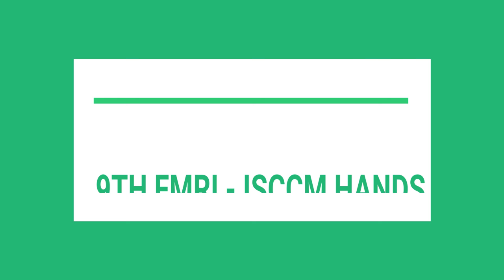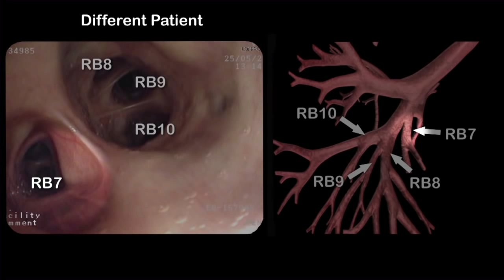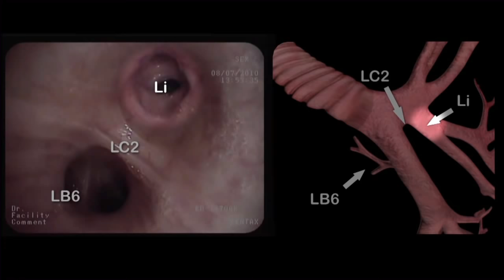BRONCHOSCOPY COURSE IN ICU 7th October 2018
9TH FMRI - ISCCM HANDS ON WORKSHOP
Organized by: Fortis Memorial Research Institute, Gurugram
Indian Society of Critical Care Medicine (Delhi & NCR)
Date: Sunday, October 7, 2018
Venue: Olympus Medical Systems India Pvt. Ltd.
Ground Floor Tower C, SAS Tower Sector-38, Gurugram -122001, Haryana
The highlights of this training course are:
Real time Bronchoscopy Simulation, Hands on Training, CD of the course material and videos and CD of Atlas of Bronchoscopy

Dr. Manoj K Goel Course Director
PROGRAMME
Session - 1
Introduction and Basics
Bronchoscope & Accessories
Bronchoscopic Anatomy of Tracheobronchial Tree
Session - 2
When & How to do Bronchoscopy Indications of Bronchoscopy in ICU Anesthesia in Bronchoscopy in ICU
Session - 3
Technique of Bronchoscopy in ICU Broncho Alveolar Lavage
Session - 4
Complications and Risks Complications and Contraindications of Bronchoscopy in High Risk Conditions
Session - 5
Care & Sterilization Care & Sterilization of Bronchoscope
Session - 6
How I Do It: Video Presentation Simple Bronchoscopy Bronchoscopic Intubation Bronchoscopy during NIV Bronchoscopy in Ventilated Patient

WORKSTATIONS
Bronchoscopy Station - 1
Bronchoscopy Station - 2
Bronchoscopy Station - 3
Real Time Bronchoscopy Simulation

BRONCHOSCOPY COURSE IN ICU 9T" EMRI - ISCCM HANDS ON WORKSHOP Dated: 7th October 2018
REGISTRATION FORM
Name:
Address:
Hospital Address:
Mobile No:
LISCCM, NCCP, ICS, IAB Membership No.:
Registration Fee:
Membership ISCCM, NCCP, ICS, IAB Without Membership
Before 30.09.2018 INR 3000/INR 3500/
After 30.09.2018 INR 3500/INR 4000/
Payment Details:
Cheque/ DD no:
Bank Name:
Amount:
Dated :
Signature:
All Cheques / DD are to be made in favour of "Society of Critical Care Medicine - Delhi” For Registration Contact: Dr Manoj K Goel, Director & Head, Pulmonology, Sleep Medicine & Pulmonary Critical Care, Fortis Memorial Research Institute, Sec-44 (Opp.
Dr Yash Javeri Chairman ISCCM, Delhi
Dr Sandeep Dewan Chairman
Dr Prashant Kumar Secretary ISCCM, Delhi
Dr Gargi Maitra Joint Organizing Secretary
Dr Ajay Kumar Organizing Secretary